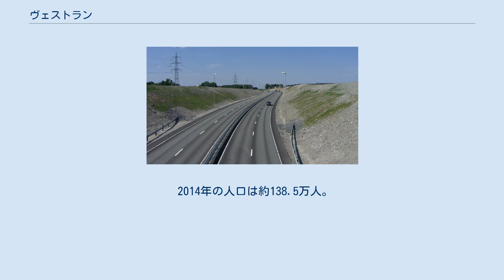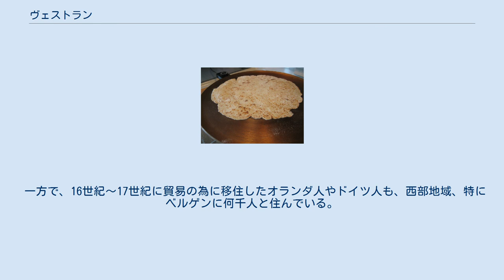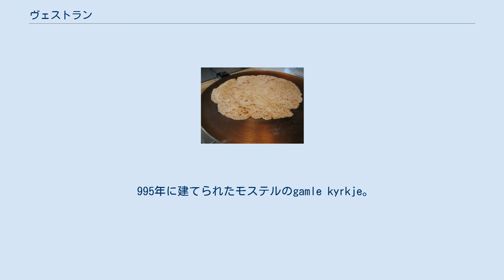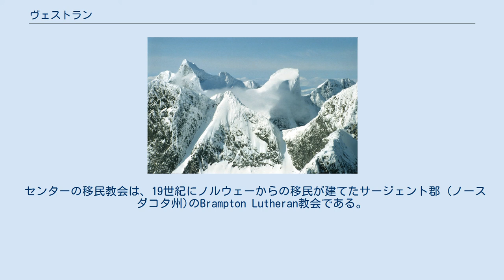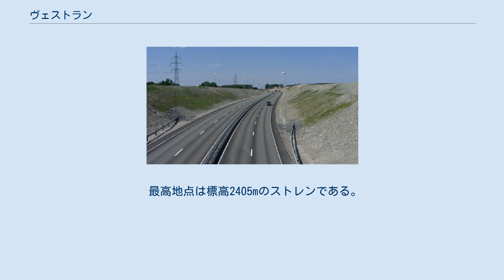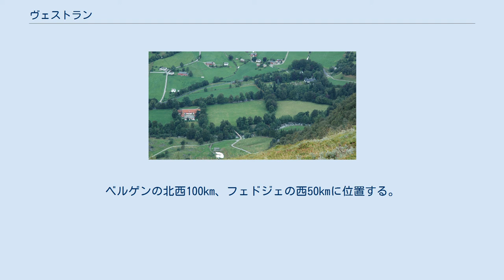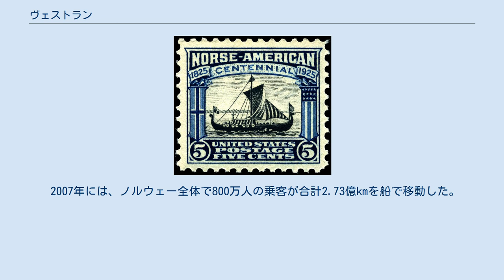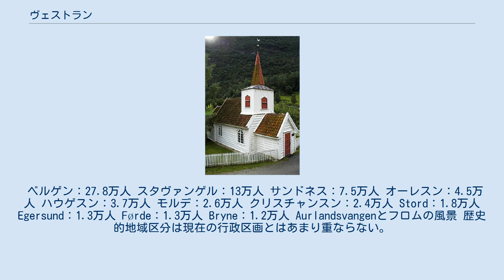ヴェストラン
ヴェストラン(ノルウェー語: Vestlandet)はノルウェー南部の大西洋に面する地域である。
 ムーレ・オ・ロムスダール県、ソグン・オ・フィヨーラネ県、ホルダラン県、ローガラン県から成る。
 2014年の人口は約138.5万人。
最大都市はベルゲン(27.8万人)で、2番目はスタヴァンゲル(13万人)である。
 アグデル、西テレマルク、ハリングダル、ヴァルドレス、グドブランド谷北部が含まれる事が有る。
 この地域はデンマークやフェロー諸島、アイスランドと歴史的に深い繋がりを持つ。
 オランダやイギリスの影響も受けている。
 例えば、アイスランド馬とフョルド馬は近い種類である。
 また、アイスランド語とノルウェー方言も近い。
 この地位から多くの移民がアメリカやカナダ、アイスランド、フェロー諸島、イギリスに渡った。
 特にアメリカのミネソタ州や北ダコタ州、ウィスコンシン州、モンタナ州、南ダコタ州に多い。
 アイスランド人やフェロー人、ブリテン諸島の多くの人は、ヴァイキング時代に西部地域から移住したノース人やヴァイキングの子孫である。
 一方で、16世紀～17世紀に貿易の為に移住したオランダ人やドイツ人も、西部地域、特にベルゲンに何千人と住んでいる。
 西部地域は失業率・犯罪率・公共セクター・生活保護受給者の割合が最低である。
 ノルウェーの最も機能的な地域と捉えられている。
 ノルウェーの歴史は西部地域のローガラン県で始まった。
 約1万年前、最終氷期が終わった頃の洞窟壁画が残っている。
 また、石器時代の道具も発掘された。
 最古の集落はランダベルグやモルタヴィカの近くで発見された。
 人類はデンマークとイングランドの間の北海に有ったドッガーランドから来たと考えられている。
 ドッガーランドはその後の海水面上昇に伴って消滅し、そこに住んでいた人類の一部が、今より小さかったノルウェー海溝を越え、鹿を追って新天地に到達した。
 セルジェ・アッベイは、ソグン・オ・フィヨーラネ県のセルジェに有るベネディクト会が建てた修道院である。
 マルマンゲルヌテン山から望むバロニー・ロセンダル。
「スカンジナビア最小の城」とも呼ばれる。
 793年、ヴァイキングがイングランドのノーサンバーランドのリンディスファーン島を襲撃したのが、最古のヴァイキングの記録である。
 900年頃、多くのグラティングが設置された。
 グラティング法によってノルウェーは西欧と認められた。
 1000年以前、鉄が導入され農業に用いられた結果、農地が足りなくなった。
 同時代、王の権力が増し、多くの住民が重い税から逃れ新天地を目指した。
 効率的な船と兵器によって、ヴァイキングはヨーロッパを恐れさせた。
 ヴァイキングはヨーロッパだけでなく、東ローマ帝国やバグダッドのイスラム帝国とも貿易を行った。
 1066年、イングランドで起きたスタンフォード・ブリッジの戦いでヴァイキング時代は終わった。
 ヴァイキングの耐航性と放浪癖の結果、新しい地域が開発された。
 ノルウェー人はアイスランドやフェロー諸島、グリーンランド、シェトランド諸島、オークニー諸島、マン島、ヘブリディーズ諸島に入植した。
 アイルランド南東部でダブリンやウォーターフォード、ウェックスフォードが設置された。
 イングランド北西部のカンブリアにも入植した。
 ヴィンランド(現在のアメリカ)をコロンブスより何百年も前に、ノルウェー人ヴァイキングは発見していた。
 995年に建てられたモステルのgamle kyrkje。
ノルウェー最古の教会の1つ。
オーラヴ1世が建てたと世界の環に記録されている。
 11世紀、キリスト教(カトリック)はノルウェーで支配的な位置を得た。
 東部地域にはドイツやフリースラント州(オランダ)からキリスト教が伝わったが、西部地域にはイングランドやスコットランド、アイルランド人、改宗したヴァイキングから伝わった。
 13世紀、キリスト教が西部地域を制覇した事で、ノース教は滅びた。
 沿岸部から内陸部に向けて布教は進んだ。
 代表的なノルウェー系アメリカ人には、マリリン・モンロー、ウォルター・モンデール、ミシェル・バックマンがいる。
 12世紀に書かれたLandnámabá(入植の書)に、最初の入植者が詳しく書かれている。
 西部地域の船乗りが偶然この島を発見し、その後インゴールヴル・アルナルソンが最初に入植したと言われている。
 彼は874年に家族と共にアイスランドに到着し、独立した。
 彼は現在の首都...